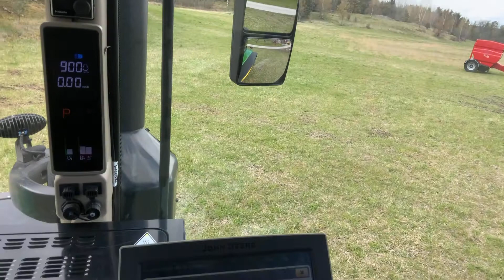Köp Traktor John Deere 7250R på Klaravik